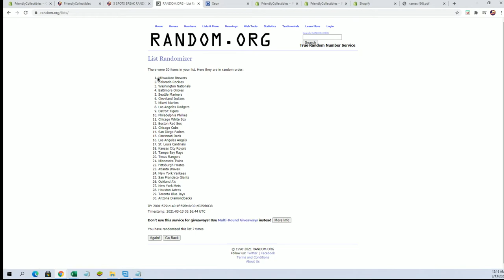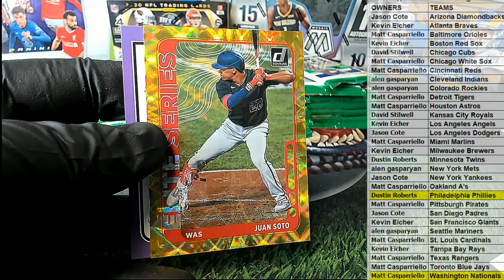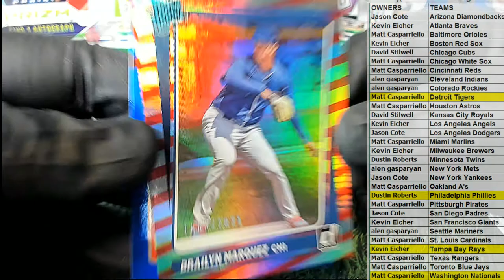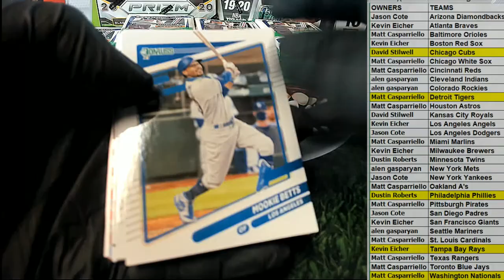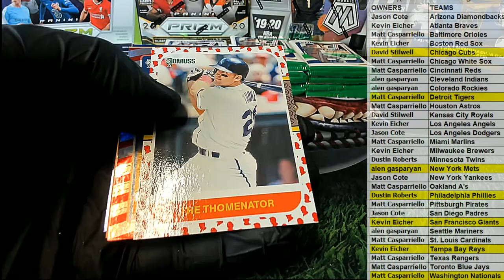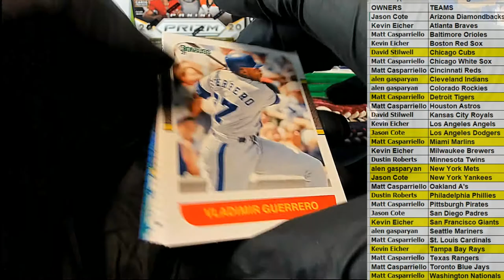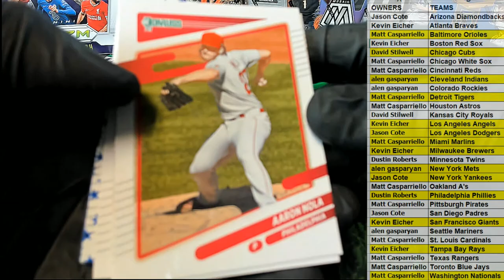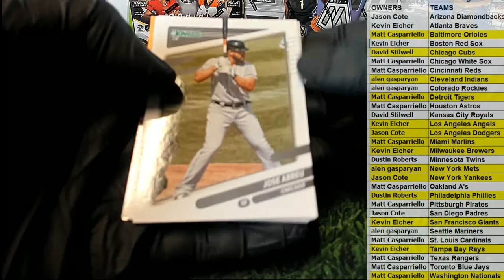2021 Panini Donruss Baseball Hobby Box ID 21DONBASETMS207